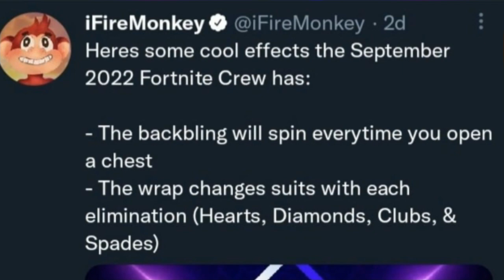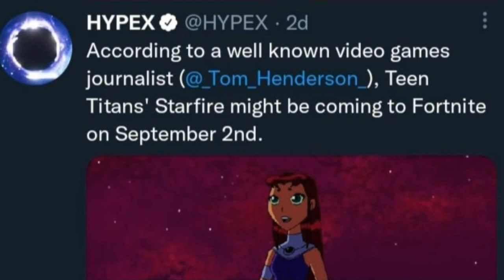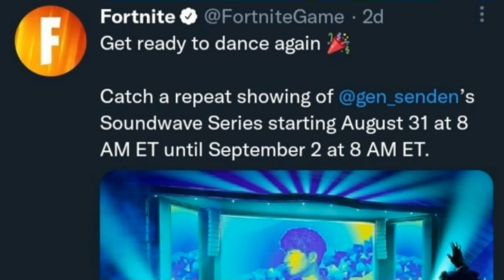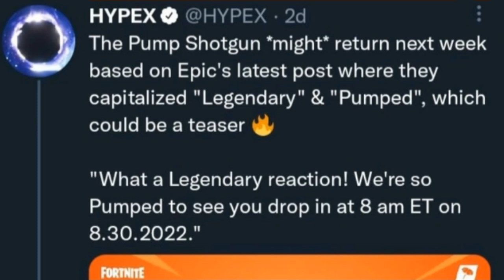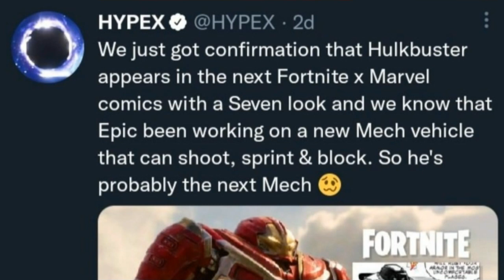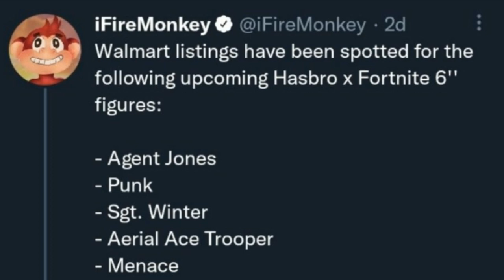What To Expect In The New Fortnite Update! (v21.50)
🎤Musics Made by:

-Lakey Inspired